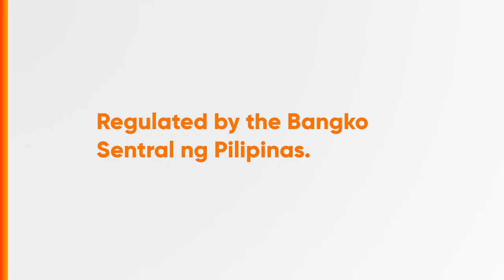GCash Account Safety Tips Radio Ad Q3 2023 15s (Account Management Version)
Remember NOT TO SHARE any of your GCash Account MPIN, Account Mobile Number, or any of the GCash-generated One-Time PIN to anyone, especially any SMS/Emails pertaining to a specific phishing content (i.e. someone is saying "Your account is on Hold", despite your GCash Account is active on their end).

DRPS Two 4578: GCash Account Safety Tips Radio Ad Q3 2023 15s (Account Management Version)